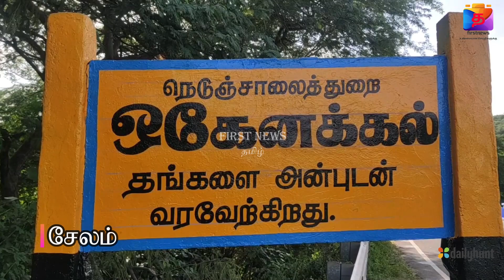ஆண்டுக்கு பிறகு நாளை முதல் ஒகேனக்கல்லுக்கு சுற்றுலா பயணிகள் வருதற்கு.......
அ.வெற்றிவேல்  தருமபுரி.26.09.21.
 ஓர் ஆண்டுக்கு பிறகு நாளை  முதல் ஒகேனக்கல்லுக்கு சுற்றுலா  பயணிகள் வருதற்கு கொரோனா கட்டுப்பாடுகளுடன் மாவட்ட நிர்வாகம்  அனுமதியளித்துள்ளதால்  சுற்றுலா பயணிகள் மகிழ்சியடைந்துள்ளனர்.

தமிழகத்தின்  நயாகரா என அழைக்கப்படும்  ஒகேனக்கல் சுற்றுலா தலத்திற்கு தமிழகம் மட்டும் அல்லாமல் , இந்தியாவில் பல மாநிலங்களிலிருந்து ஏராளமான சுற்றுலா பயணிகள் வந்து ஒகேனக்கல்லில் உள்ள  இயற்க்கை அழகை கண்டு ரசித்தும் பரிசல் சவாரி செய்தும் அருவிகளில் குளித்தும் ஒகேனக்கல் பிரசித்தி பெற்ற மீன் சமையலை ருசித்தும் செல்வார்கள்.
இந்நிலையில்  கொரோனா ஊரடங்கு காரணமாக கடந்த ஓர்  ஆண்டாக ஒகேனக்கல்லுக்கு சுற்றுலா பணியகள்  வருவதற்கு மாவட்ட  நிர்வாகம் தடை விதித்திருந்தது.   கொரோனா வைரஸ் தொற்று குறையத் தொடங்கிய நிலையில் தமிழக அரசு படிப்படியாக ஊரடங்கு  தளர்வுகள்  தளர்த்துபட்ட பிறகு தமிழகத்தில் உள்ள அனைத்து சுற்றுலாத் தலங்களுக்கும் தளர்வுகள் அளிக்கப்பட்டு சுற்றுலா பயணிகள் செல்ல அனுமதி வழங்கப்பட்டது
ஆனால் தருமபுரி மாவட்டத்தில் அமைந்துள்ள ஒகேனக்கல் சுற்றுலா தளத்திற்கு சுற்றுலா பயணிகளை வருவதற்கு மாவட்ட நிர்வாகம் தடை விதித்து இருந்த நிலையில், நாளை முதல் ஒகேனக்கல்லுக்கு சுற்றுலா பயணிகள் வருவதற்கும் அனுமதி அளித்து மாவட்ட நிர்வாகம் உத்தரவிட்டுள்ளது. ஒகேனக்கல் சுற்றுலா தளத்திற்கு வரும் சுற்றுலா சுற்றுலா பயணிகளை மடம் சோதனைச்சாவடி ஒகேனக்கல் பேருந்து நிலையம் மற்றும் ஆலம்பாடி சோதனைச்சாவடி ஆகிய இடங்களில் சுற்றுலா பயணிகளை கோரோனா சோதனை செய்த பின்பே ஒகேனக்கல் சுற்றுலா தளத்திற்கு அனுமதிக்கப்படுவார்கள், ஒகேனக்கல் பரிசல் ஓட்டிகள் எண்ணெய் மசாஜ் தொழிலாளர்கள் சமையல் செய்பவர்கள் வணிகர்கள் மற்றும் பொதுமக்கள் உள்ளிட்ட அனைவரும் கொரோனா தடுப்பூசி செலுத்தி கொண்டதை உறுதி செய்ய வேண்டும். சுற்றுலா பயணிகளுக்கு அருவி மற்றும் ஆற்றங்கரை ஓரங்களில் குளிக்க அனுமதி மறுக்கப்படுகிறது மேலும் பரிசல்களில் சென்று சுற்றிப்பார்க்க மற்றும் அனுமதி வழங்கப்படுகிறது. கொரோனா தடுப்பு நடவடிக்கை ஆன முக கவசம் அணிதல் தனிநபர் இடைவெளி மற்றும் அடிக்கடி கைகளை கழுவுதல் உள்ளிட்டவை அவசியம், ஒகேனக்கல்லு வரும் சுற்றுலா பயணிகள் கட்டாயம் இரண்டு தவனை தடுப்பூசி செலுத்திருக்க வேண்டும். சுற்றுலா பயணிகள் மற்றும் பரிசல் ஓட்டிகள் பரிசலில் செல்லும் பொழுது உயிர்காக்கும் பாதுகாப்பு கவசம் மற்றும் முக கவசம் அணிவது கட்டாயம் ஆகிய கோரோனா விதிமுறைகளைப் சுற்றுலா பயணிகள் பின்பற்ற வேண்டும் என்று மாவட்ட நிர்வாகம் அறிவுறுத்தியுள்ளதுFIRSTNEWS_TAMIL FN_Tamil #